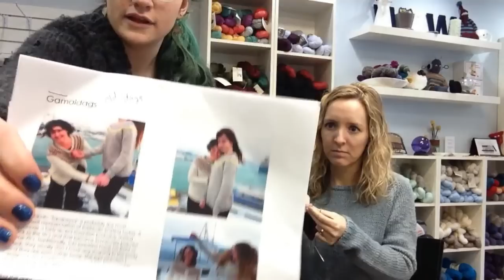Wet Coast Wools Podcast Epsiode 19: Excuse the Clucking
Welcome to Old and New Viewers
Coming to you from Vancouver, BC Canada

FOs (Finished Objects)
B: Wearing the Super Bulky Grandpa Cardigan by Joji Locatelli
~C3P0 Socks
FLK Heel, 50g skein
~Super Bulky Grandpa Cardigan
Bernat Roving 2x, US 17
~Hot Water Bottle Cozy
Kilcarra Tweed in Hiero
Bee Cozy by Melissa Kelenske
~Bedazzled OMG
OMG Heel by Megan Williams
Double Tree Colorway by Fibrenymph Dye Works

Glenda:
Wearing Il grande the Third - il grande favorito in Debbie Bliss BFL Aran in Duck Egg.
Yarn came from our friend Karen; started first version on New Years’ Eve Day, had to frog the first yoke (got to 1” past the sleeve separation, but it was way too big), cast on this version on Jan 1st, finished Jan 8th,.
Had to knit the sleeves 4 times to get them right. Then they grew after washing, so I may still pull them back 2” and shorten them a bit.
Blocking for sweaters is the same as washing them - don’t be afraid to block a sweater after you knit it - that’s the whole point of washing your swatch before you measure your gauge.  Even if you don’t block it right away, it will grow just as much when you finally have to wash the sweater, so you might as well get it over with once you finish knitting (not to mention this takes off all the dirt collected while carrying the sweater around as you knit it!).
~Cornelius J. Rooster
Chicken Chicken Chicken pattern by Emily Ivey, made with acrylic stash yarn
~All the Tiny Roosters
Tiny Chicken pattern by Anna Hrachovec of Mochimochi Land, with a tail added, and some extra embroidery

WIPS
B
~Lopapeysa
Gamaldags by Hélène Magnússon
Planning on steeking
~Clarke Pullover by Jane Richmond
Imperial Tracie Too in Rain and Teal Shadow
Went down a needle size,
~Teacup Socks
Knit Picks Felici, 2.25mm Toe up possible afterthought heel

Glenda
~Working on Turtle Purl ‘Bah Humbug!’ colourway, 2.25mm DPNs (had to take them out of the red Las Vegas socks (oops!). Cuff down, vanilla sock, 68sts.  One sock finished, the other is cast on.
Weekender Blanket for charity.  This appeared in Episode 1, and then got lost in the mess of WIPs. Determined to finish this asap so I can get through all the rest of the charity stash I have.

Acquistions
B
Rauma Finullgarn
For an Angry Sheep Cardigan by Pinneguri

Store News

Jane Richmond Visit: Jan 28 12-5:30ish
New Classes
Brown Bag Sock Club
First meeting will be on January 21st - sign up online or in store.  Still several places left